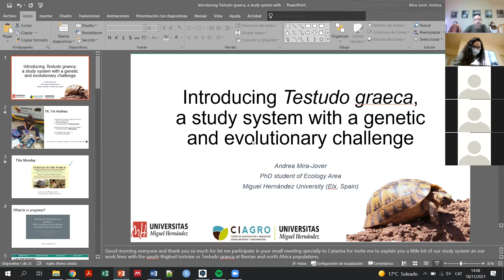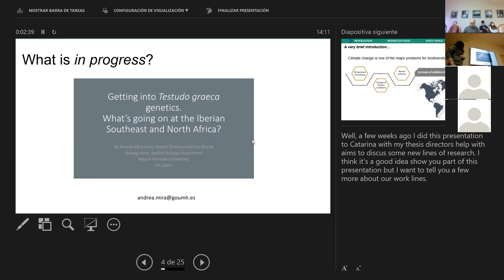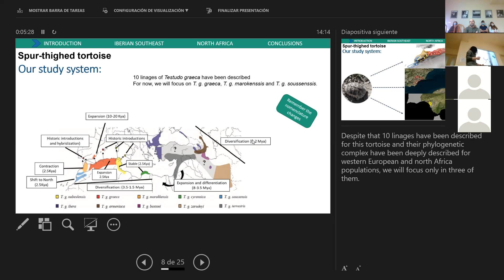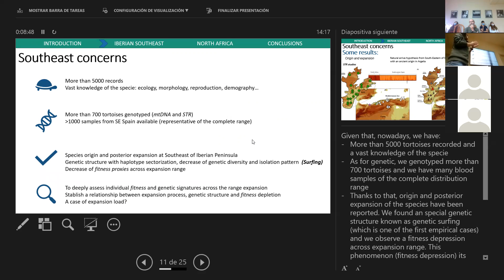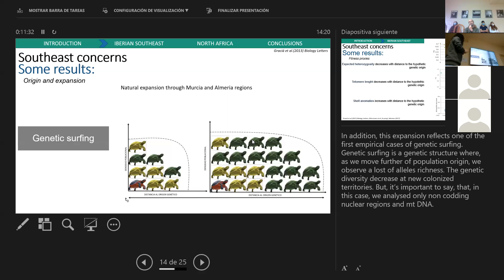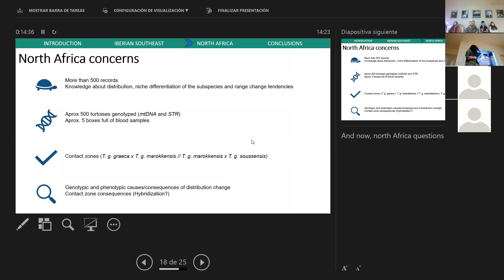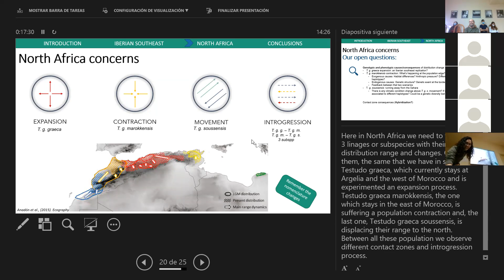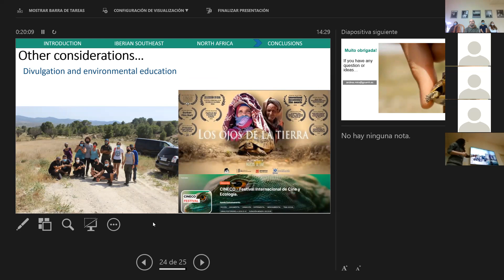Introducing Testudo graeca, a study system with a genetic and evolutionary challenge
Andrea Mira Jover
PhD Student of ecology area
Miguel Hernandez University